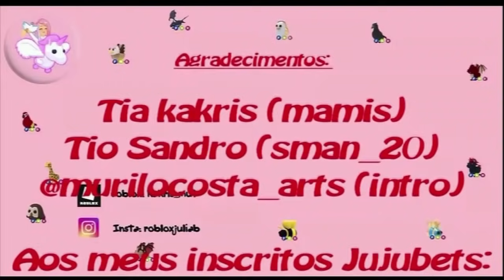ADOPT ME - CADA TROCA LEVEI UMA TORTA NA CARA!! COM FACECAM!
Fala galerinha!
Hoje fomos fazer trocas no adopt me, e cada troca concluída, eu e tia kakris levamos torta na cara!
Já vou avisando que teve muitas trocas, em um vídeo super divertido, como sempre!!!
NICK DO ROBLOX: KAKRIS_MUT
MEU INSTAGRAM: ROBLOXJULIAB